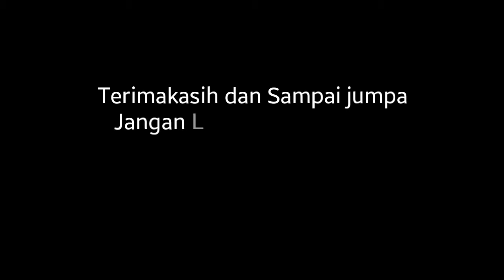Sapi dipagi hari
Sapi Pagi